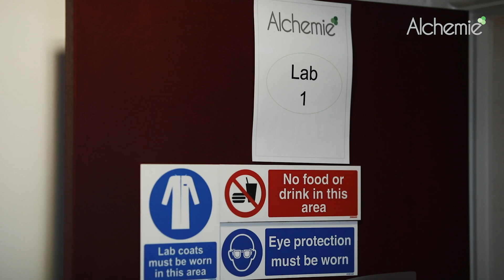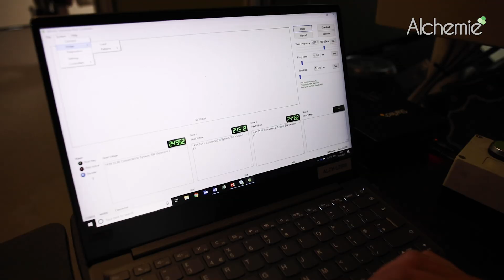Alchemie Endeavour: Waterless Smart Dyeing Technology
Alchemie is pleased to announce it's breakthrough new technology in textile dyeing: The Alchemie Endeavour waterless smart dyeing process, delivering a step change in sustainability at a radically lower cost.